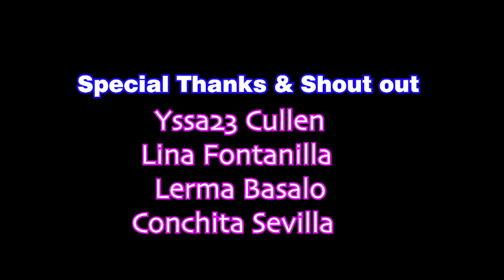MALING AKALA PART 1 - FULL TAGALOG STORIES